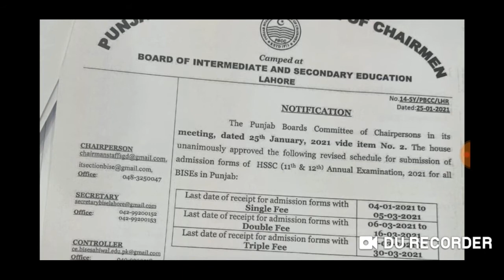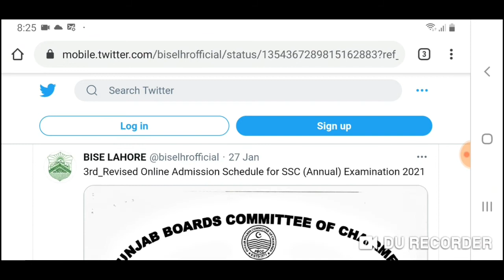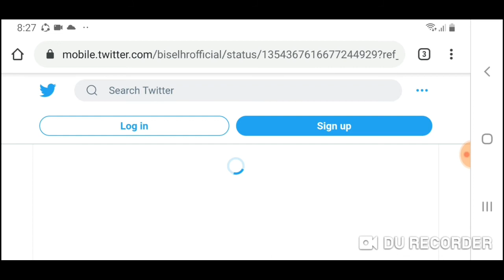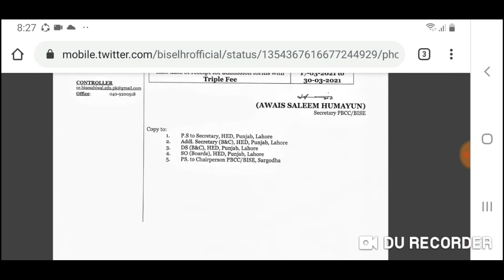Inter Admission Date Extended | 11th & 12th Admission Date ExtendHo Gai